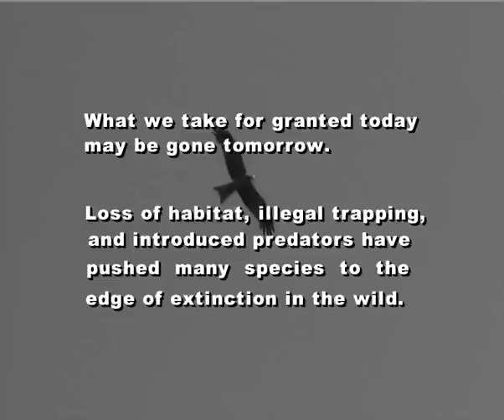It's Only a Bird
An educational look at some of Australia's Colourful Birds with all varieties named.